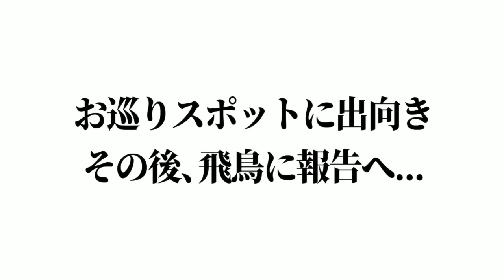【緊急】俺の自転車、どこいった？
※本動画内ではコミカルな演出を加えておりますが
自転車を盗む行為は犯罪です。
面白半分だとしても絶対にやめましょう。

皆さんの愛するアフィッシュが、
私の愛するアフィッシュが、
忽然と姿を消しました。
鍵がかからない状態で放っておいた
私も大変に不用心でした。

てか、逆によくこの日まで耐えたな。

無いもんは無いから切り替えていこうや！！

【オフシーンや限定コンテンツしかない】
どきどきだっしゅご入会はこちら

和泉朝陽のSNSはこちら